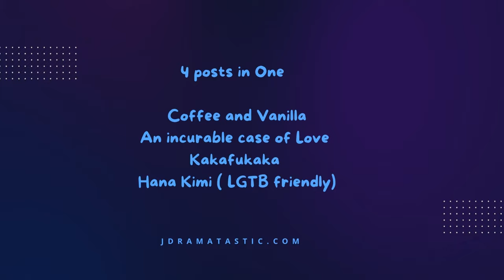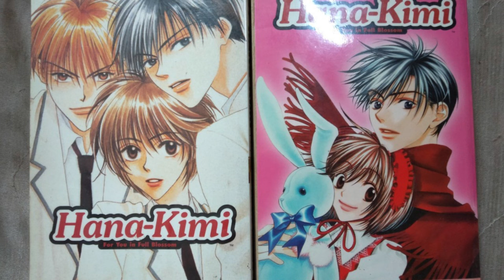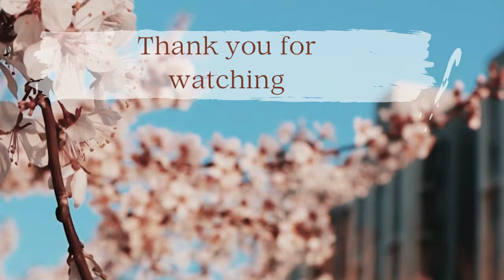Jdramatastic podcast - Coffee and Vanilla , kakafukaka , an incurable case of love , and hana kimi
Japanese Culture Enthusiast that loves to see J dramas, also known as Doramas, and verify the social issues and cultural keys in them.
On jdramatastic.com/ , the written posts will be publish on 5th, 15th and 25th of each month .
To learn more about the Culture and Recent music from Japan , you can Japan billboard review on Wednesday.